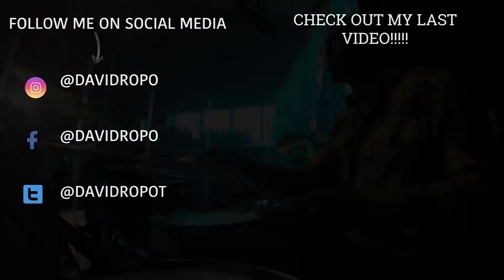Freedom / Bethel / Drum Cover